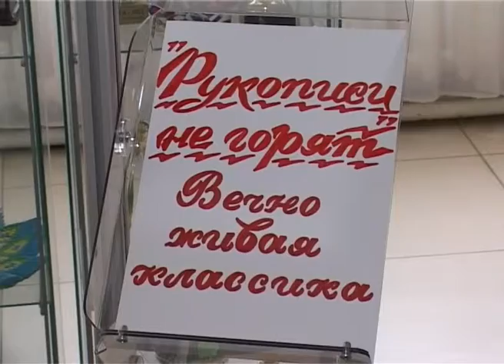Программа "В курсе" Центр дополнительного образования "Хоста". Эфкате Сочи.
Очередной выпуск программы посвящен работе Центра дополнительного образования "Хоста", где сегодня обучается более 3,5 тысяч сочинских детей. Гость студии - руководитель центра Карина Чолакян.

Сочи. Новости.
Телеканал Эфкате.